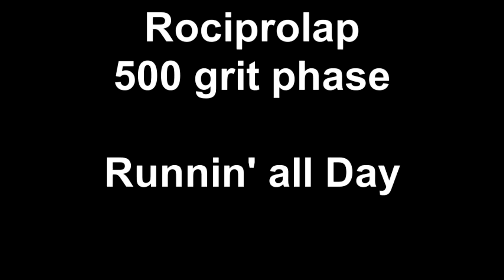Rociprolap Machine in Use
Rose Mfg. 20" Rociprolap Machine Lapping a Load of Specimens.  Shows basic operation, noise level, spatter, etc.